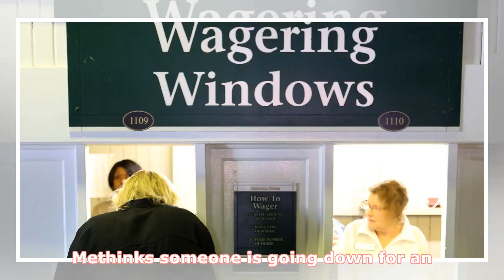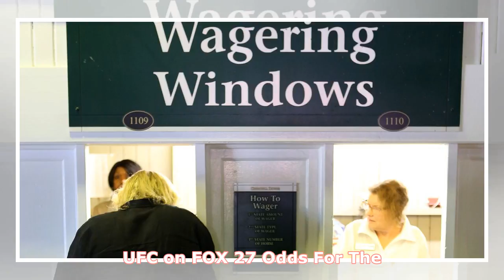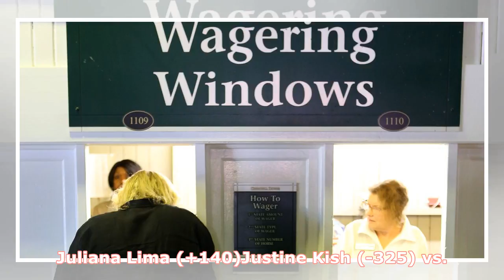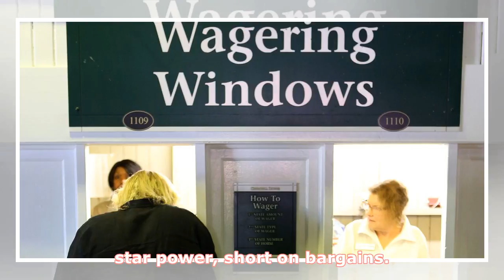UFC ‘Charlotte’ Odds, Under Dogs And Best Bets! | by MMA Fighting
► Methinks someone is going down for an early nap this weekend ... More than half a decade after their...